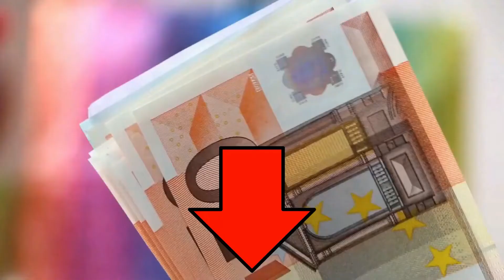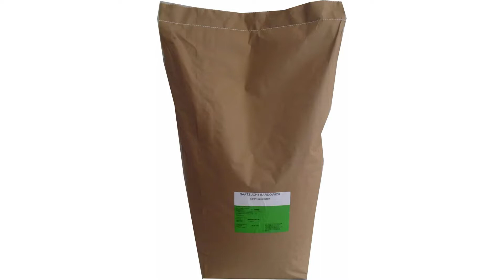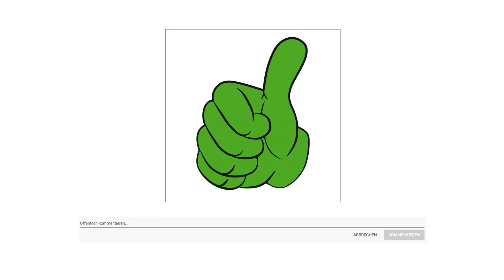ᐅ Rasensamen Test 2025 | Die besten Rasensamen vorgestellt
in diesem Video geht es um die besten Rasensamen.

Der Qualitätssieger in unserem Rasensamen Test geht an den Agrar Berlin.

Berliner Tiergarten ist eine pflegeleichte und trockenheitsresistente Mischung für nahezu alle Lagen. Diese Mischung wächst schnell an und sorgt für eine rasche Begrünung Ihrer neu angelegten Rasenfläche oder dient zur Nachsaat einer bereits angelegten Fläche. Die Rasensamenmischung Berliner Tiergarten besitzt Samen des Deutschen Weidelgrases. Deutsches Weidelgras zeichnet sich durch die Entwicklung einer dichten, feinen Narbe und der geringen Wuchshöhe aus. Das Gras entwickelt sich Anfangs sehr schnell und führt zu einer schnellen Begrünung neu angelegter Flächen. Das Deutsche Weidelgras ist robust und trittfest und besitzt eine hohe Trockenresistenz. Desweiteren enthält Berliner Tiergarten Rotschwingel. Auch Rotschwingel hat eine gute Anfangsentwicklung. Das Gras ist konkurrenzfähig, unkrautverdrängend und trockenheitsresistent.

Die alternative ist der Saatzucht Rasensamen.

Rasensamen für den Hausgarten und öffentliches Grün geeignet. Die Sport und Spiel Rasenmisschung ist ein pflegeleichter und strapazierfähiger Rasen für Sport und Spielflächen. Der SB Sport und Spielrasen ist geeignet für Golfanlagenanlagen, Spielplätze. Parks und Sportplätze.
Der Preis Leistung Sieger in dem Rasensamen Test ist der Veddelholzer Rasensamen.

Ausgezeichnet mit der Note 1,4 für Rasensamen. Ideal für wasserärmere Monate. Die Grassamen sind dürreresistent und sichern auch in niederschlagsarmen Zeiten eine erfolgreiche Keimung. Samen eignen sich zur ersten Rasensaat und gezielten Rasennachsaat.
Der Rasensamen sind überwiegend schnellkeimend. So garantiert das Saatgut ein rasches Wachstum der Halme und grünes Gras.
Kinder oder Haustiere können den Garten schon kurz nach der Aussaat wieder betreten. Die Samen eignen sich ebenfalls als Nachsaat für kahle Stellen im Garten. Bei großen Flecken mit Rasenwalze festigen oder regelmäßig mit Rasenlüfter behandeln.
Mit ein Kilogramm Rasensamen können auf 35 bis 40 Quadratmeter des Gartens gesät werden. Auch für Trockenrasen und Schattenrasen bedingt durch Bäume oder andere Objekte nutzbar. Bei der Neuanlage mit vielen Rasenerde Marken kompatibel.
Dieser Rasensamen kommt mit Mähroboter gut zurecht und der Rasen profitiert langfristig von hinterlassenem Schnittgut als Düngerersatz. Zudem ideal für das Aussäen im Streuwagen von Wolf Garten oder Gardena.